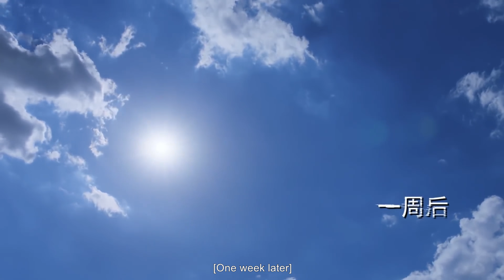[ENG]男主成植物人女主不离不弃，医院却突然出现一个和男主一模一样的人！| 橙红年代 Age of Legends | 陈伟霆 马思纯 陈瑶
《橙紅年代》是由華策克頓旗下寬厚文化傳媒、金盾影視文化中心、英皇（北京）影視文化傳媒有限公司、中文在線、嘉映影業（嘉美春天）聯合出品；劉新執導，陳偉霆、馬思純 領銜主演的現實主義題材劇。
本劇改編自驍騎校的同名小說，講述了在一座名叫江北的中國城市裡，一群為追求幸福美好生活的普通市民和為保護老百姓安全的人民警察，用熱血和正義與罪惡作鬥爭的故事。

"Age of Legends" is produced by Kanhou Media(The Huace Group), The Ministry of Public Security Shield Entertainment Center, The King's (Beijing) film culture media Co., The COL Grop, The J.Q.Picture. Directed by Liu, Xin, led by William Chan & Sandra Ma.
This is adapted from the novel of the same name by Xian, Chi-Jian. It tells the story about fighting in blood and justice who are pursuing a happy and beautiful life and the policeman who protects the safety of the people in a city named Jiangbei.